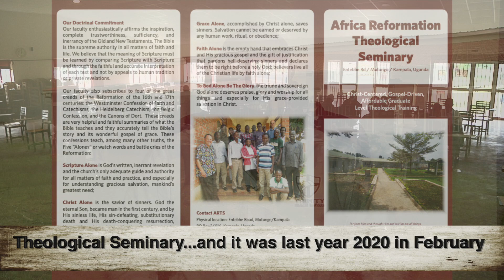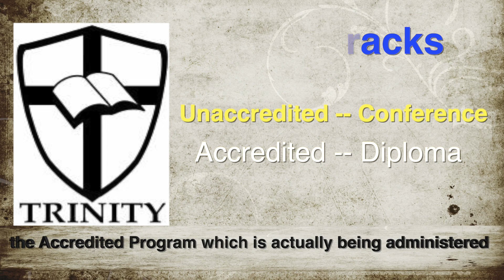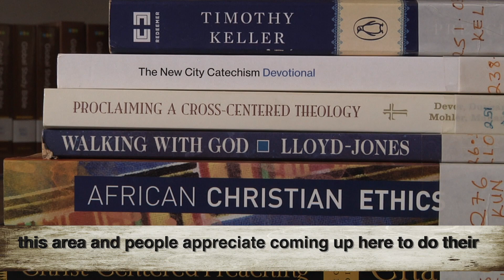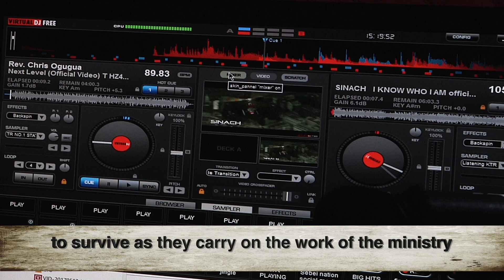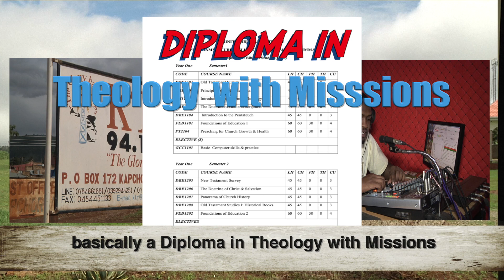Introduction to Trinity Biblical Institute -- Extended version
Trinity Biblical Institute is the educational branch of Trinity Center for World Mission. Our brick-and-mortar accredited evangelical seminary is located in Kapchorwa eastern Uganda with two more extension sites in Uganda (Gulu and Kasese) and one more each in Rwanda (Kigali) and Kenya (Endebess).

The mission of Trinity Center for World Mission is to develop Biblical, Christ-centered, self-supporting and reproducing churches in Central Africa and beyond, through the use of theological training, cross-cultural study, radio-based proclamation of the Gospel of Grace, and mercy ministries.